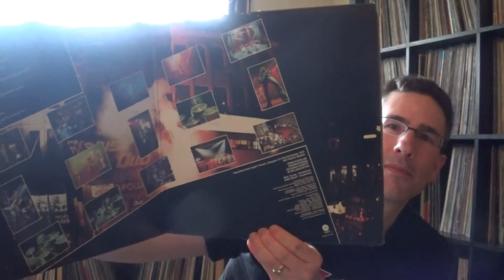#025 - Yet another great VCLT present from my friend Phil West! THANKS!